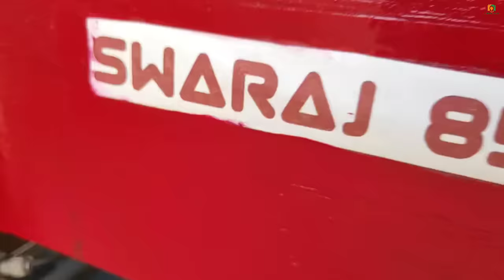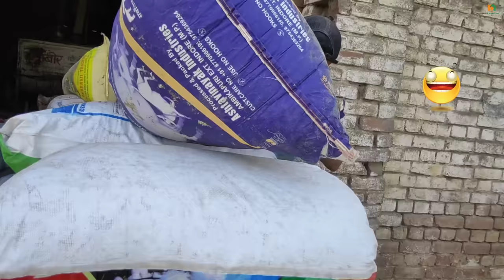Homemade mini powerful Tractor pulling heavy loaded trolley |DIY tractor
hello friends
this is a homemade mini powerful Tractor you can also watch it's making video in our channel.

my Instagram account id is